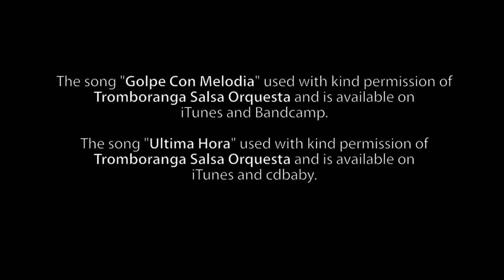36 On2 Improver July 2015 Week 4